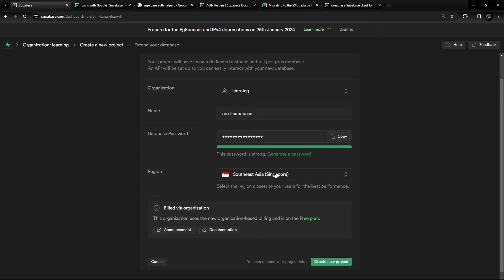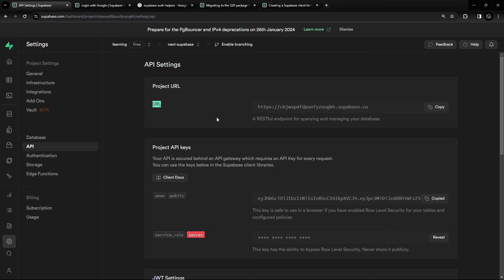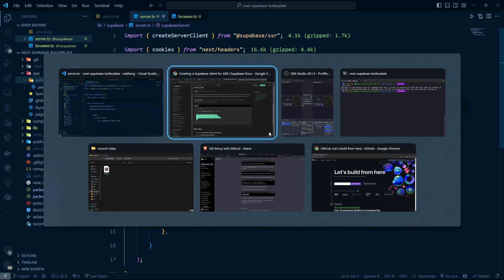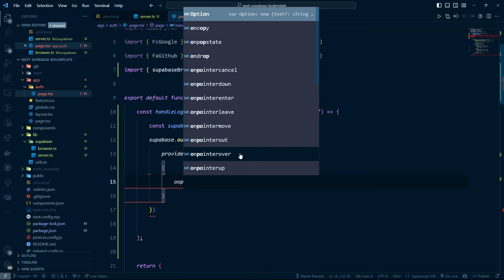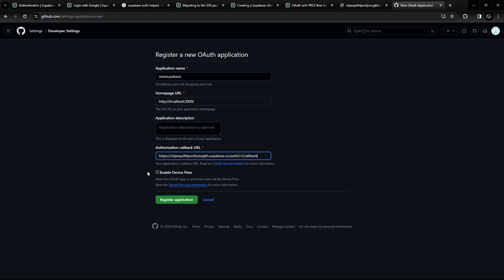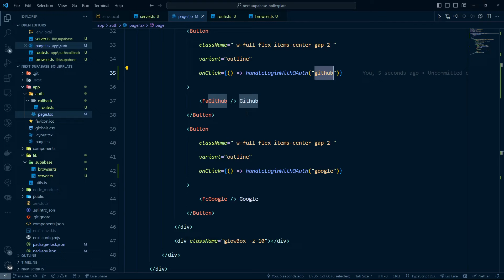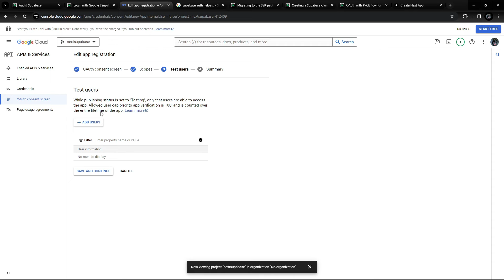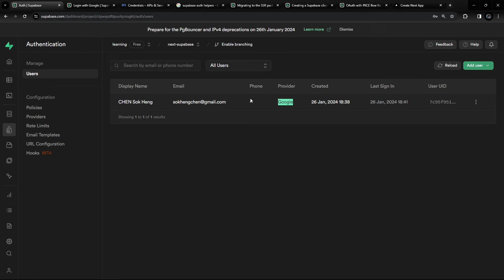#2 OAuth, Setup Supabase | Next.JS boilerplate with @Supabase , Shadcn, React Query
In this video, we are going to set boilerplate using Next.js, Supabase,Shadcn, React Query. These are the technologies that I always use when start a new project.